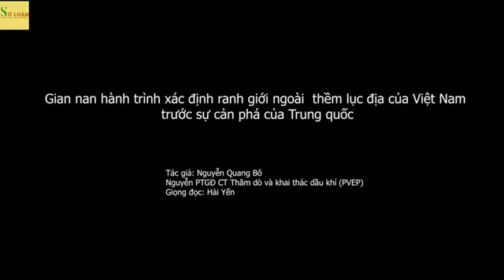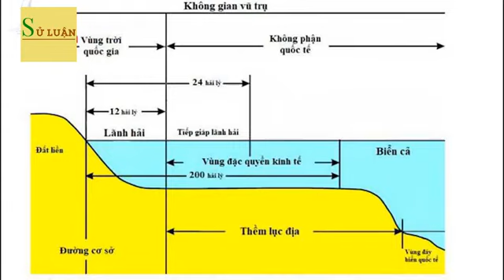TQ đã cản phá VN xác định ranh giới ngoài thềm lục địa như thế nào ?